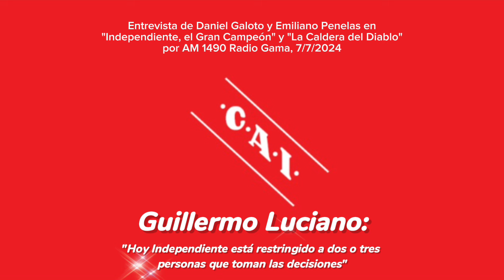G. Luciano: "Hoy Independiente está restringido a dos o tres personas que toman las decisiones"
Guillermo Luciano, opositor por la Agrupación Independiente, explicó los motivos por los cuales votaron en contra del presupuesto y defendió lo hecho durante la gestión Moyano al frente del Club. "Esta gente prometió mucho y ahora están recalculando y viendo qué hacen, se les notaba en la cara el otro día en la Asamblea. Nos duele que la gente haya votado un trinomio del que solo quedó uno solo, y que el oficialismo también está dividido", dijo.

"Ojalá a Independiente le vaya bien porque más allá de las diferencias queremos lo mejor para el Rojo, pero hoy el Club está restringido a dos o tres personas que toman las decisiones: Grindetti, Seoane y el Puma Damiani, y ni siquiera se cómo se llevan entre ellos", agregó Luciano.